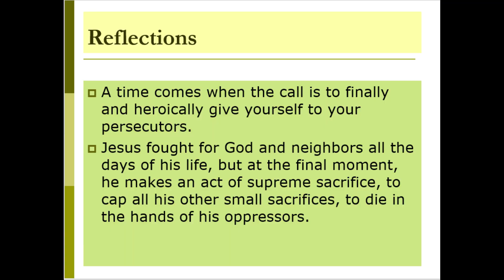Highlight: Passion Sunday - Year B